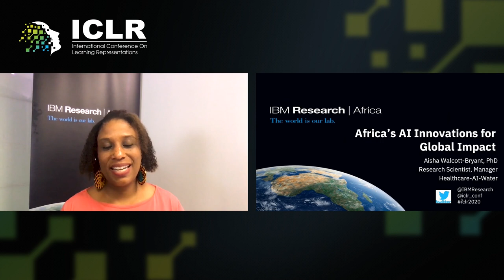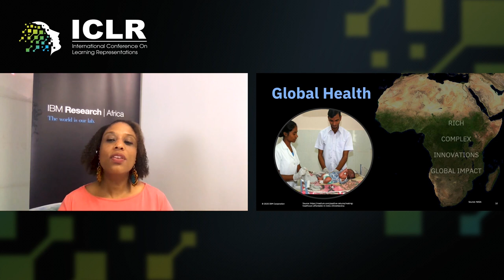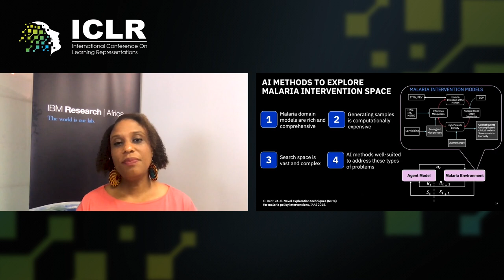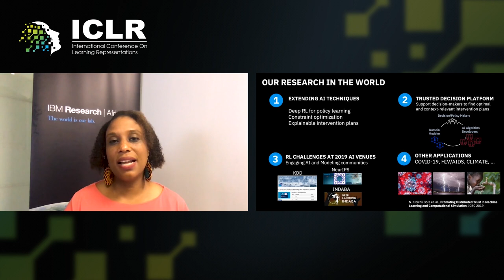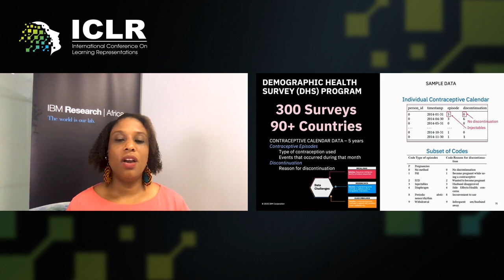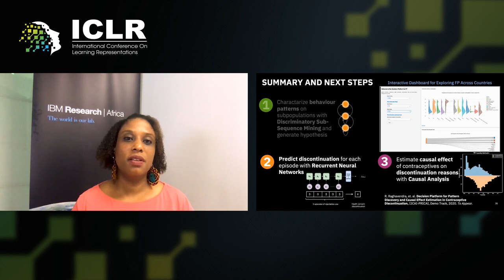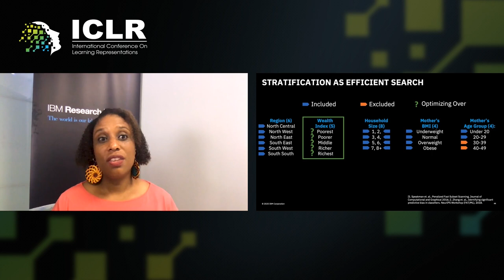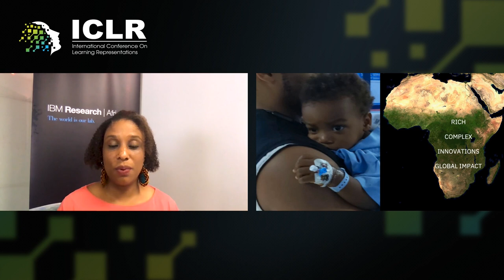ICLR Keynote: AI + Africa = Global Innovation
Artificial Intelligence (AI) has for some time stoked the creative fires of computer scientists and researchers world-wide -- even before the so-called AI winter. After emerging from the winter, with much improved compute, vast amounts of data, and new techniques, AI has ignited our collective imaginations. We have been captivated by its promise while wary of its possible misuse in applications. AI has certainly demonstrated its enormous potential especially in fields such as healthcare. There, it has been used to support radiologists and to further precision medicine; conversely it has been used to generate photorealistic videos which distort our concept of what is real. Hence, we must thoughtfully harness AI to address the myriad of scientific and societal challenges; and open pathways to opportunities in governance, policy, and management. In this talk, I will share innovative solutions which leverage AI for global health with a focus on Africa. I will present a vision for the collaborations in hopes to inspire our community to join on this journey to transform Africa and impact the world.

Speaker: Dr. Aisha Walcott-Bryant, IBM Research Africa, Nairobi